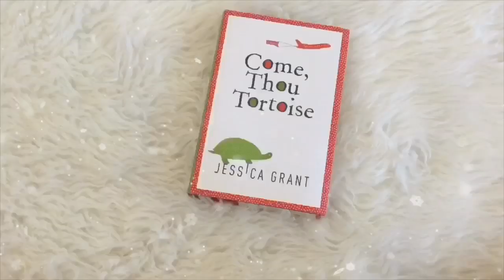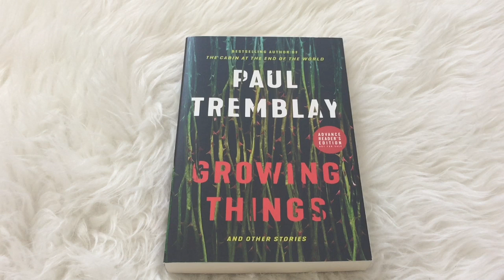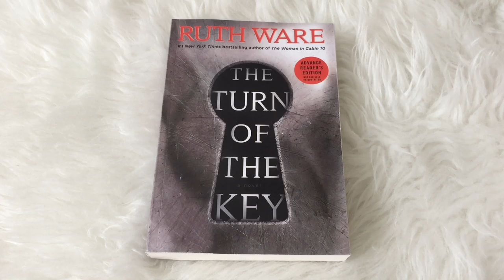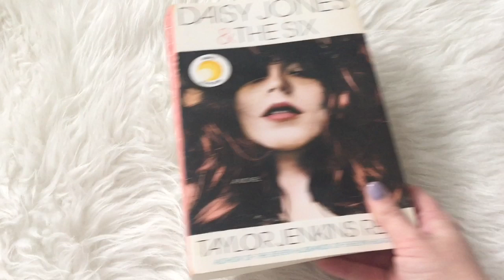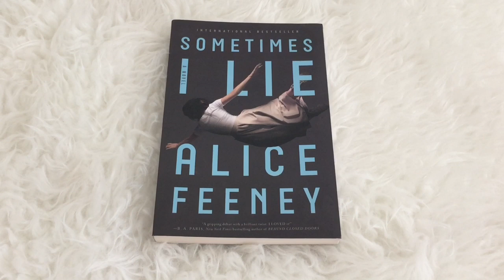Most Surprising Reads of 2019 | VLOGMAS 2019 DAY 22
Do you like surprises? Here are the biggest surprises of 2019 for moi!